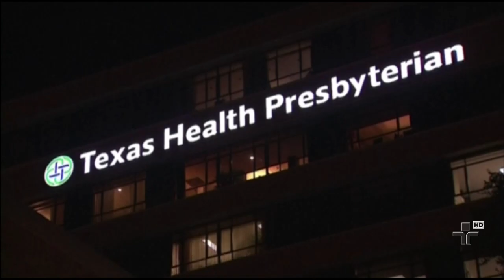Parlamento turco aprovou a participação do país na coalizão liderada pelos EUA - 02/10/2014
Alvos são extremistas na Síria e no Iraque